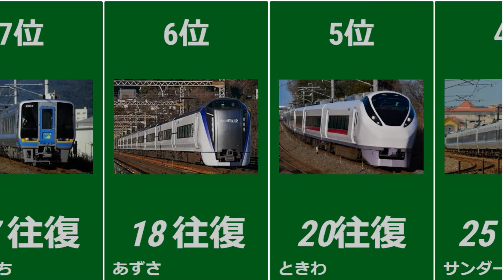ローカル特急列車は、まだまだ元気😀列車別運転本数ランキング🚃🚃🚃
みなさん、こんにちは😃今日は、JR限定!二階建て車両のランキング動画です。
■特急車両
1972年（昭和47年）10月より一部の昼行特急には、「エル特急」と言う愛称が与えられた。後に従来の急行列車を昇格して特急列車とした際にもこの扱いを行うことが多かった。しかしJR東日本が2002年（平成14年）12月にエル特急を名称上全廃したのを皮切りに、他のJR各社でもエル特急の名称が廃止されていった。最後までエル特急の名称が残ったJR東海も、2018年3月のダイヤ改正でエル特急の名称を廃止したため、登場から45年半でエル特急の名称は消滅した。

1972年（昭和47年）- 1985年（昭和60年）に掛けて、山陽新幹線・東北新幹線・上越新幹線といった新幹線が次々と開通するにつれ、長距離を走る特急列車は新幹線に取って代わられる形で次第に減少し、それと引き換えに新幹線の沿線から離れた都市と、新幹線との連絡・接続を図る、中-短距離の列車が増えていった。

1985年（昭和60年）3月 - 2002年（平成14年）12月までの間、東北本線（宇都宮線）・高崎線などでは同線内相互間の輸送を目的とした一部のエル特急を「新特急」と称していた。元々は、短・中距離の急行列車を増収のためほとんど停車駅は変えず特急列車に格上げした物で、定期券でも乗車できることとし、料金も 50km 以下の区間は急行料金と同額とするなど、特急と急行の中間的な設定にされた。しかし前述のような理由で設定された特急であり、使われていた185系はそれまでの特急列車の車両より設備が劣り、関西では快速列車に使うような車両にデッキを付けただけのような物であったが、後に座席は通常の特急用と同じものに交換された。2001年（平成13年）12月にそれ以外の列車と特急料金が同額になり、「新特急」を列車名に冠する必要が無くなったためか翌年消滅した。因みにその頃までには東北本線の新特急は朝夕の時間帯を除いて一般車使用の快速に格下げされ、高崎線の新特急もアコモデーションのリニューアルや日中時間帯の停車駅の大幅な削減などの改善策が行われた。また、湘南新宿ラインの開通後は東北・高崎線の快速・普通列車においてもグリーン車の連結が行われるようになったため、旧「新特急」が担当していた高崎線内相互間の着席輸送においては、快速・普通列車のグリーン車の拡充を重視する傾向になっている。

2004年（平成16年）3月に九州新幹線が開通して以来、JR九州は「きりしま」のうち霧島神宮・国分発着のものや、「はやとの風」、また2009年10月10日から運転の「海幸山幸」といった臨時特急列車などが存在するが、これらの列車は停車駅こそ限定されてはいるもの、いずれも同区間を走る普通列車と同等か、それより遅い列車も存在する。これは速達性を意味する「特別な急行列車」の意味ではなく、新幹線との接続性を重視しているものや、また車内設備のサービスに対して料金を取るか取らないかどうかや、観光に特化したサービスの提供などといったサービスの違いで「快速列車」・「普通列車」などと区分するために、「特急列車

■その他ランキング動画（毎日投稿）
【一番長いのは？アレの路線ですよね？】JR線全国「複々線」距離ランキング
【年収ワーストの鉄道会社はコレだ】上場鉄道会社年収ランキング(ワースト15)
【E〇〇〇系〇〇〇〇番台】JR東日本E系列の形式/番台別車両製造数ランキング(首都圏編)
【新京成・京成合併記念？】京成グループ(京成、新京成、北総)車両数ランキング
【東海道・上越・北陸・東北・秋田・山形新幹線】東京駅発行き先本数ランキング
【福岡空港行きが遂に陥落⁉️】第一位は最近開通したヤツ⁉️博多駅行き先数ランキング‼️
【未だ主力⁉️】サスティナの理由が分かる西武鉄道の所属車両数が意外な結果に🚃🚃🚃
【サンダーバードは偉大⁉️】意外に知られてない、JR西日本管内の黒字路線ランキング(営業係数)
JR西日本乗降人員数ランキングにJR東日本駅の規模感を比較してみた
【1位はやはりあのドル箱路線❣】まもなく絶滅する205系の使用路線別、車両数懐かしランキング
【全33種類】相鉄新横浜線の西谷駅から発車する行き先を種別毎にまとめてランキング‼️

■当チャンネルのご意見・ご要望はこちらから